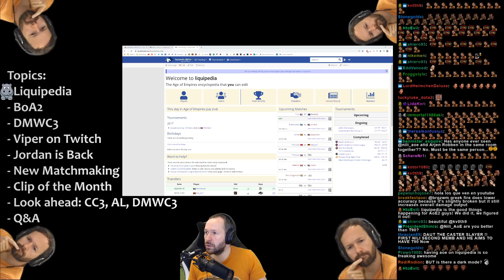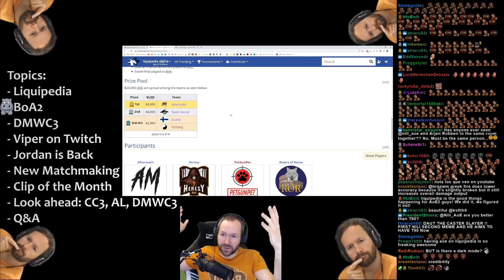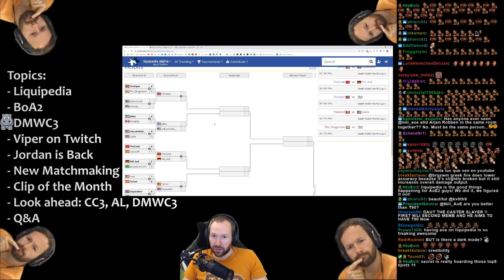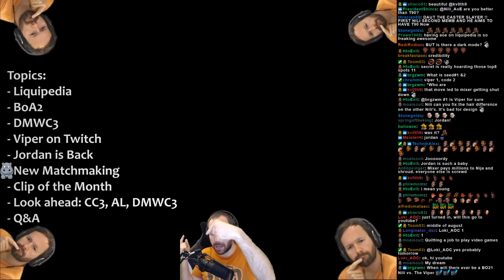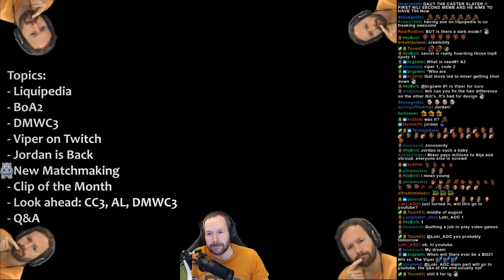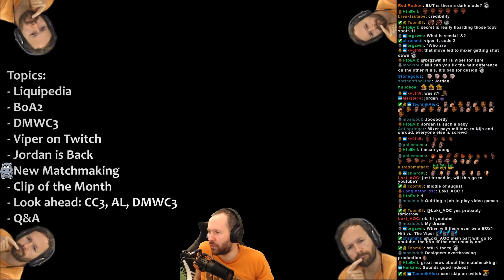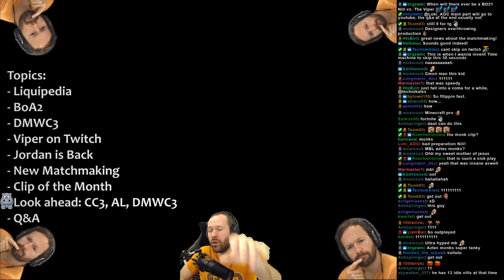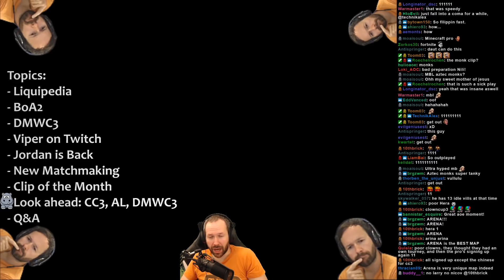What happened in... June 2020: JorDan is back, Viper on Twitch, Liquipedia, BoA2, DMWC3...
Age of Empires 2 Definitive Edition (AoE2: DE) content broadcast live on Twitch